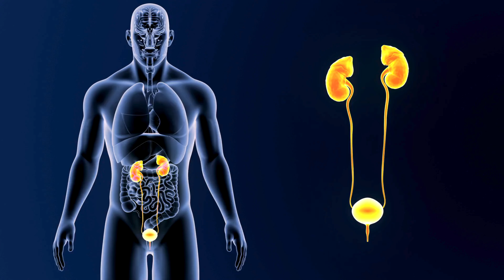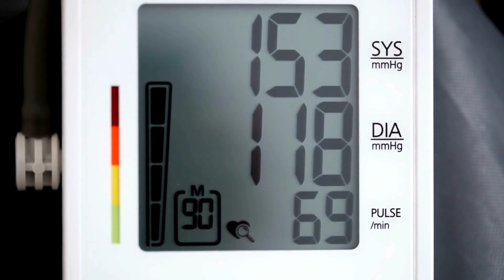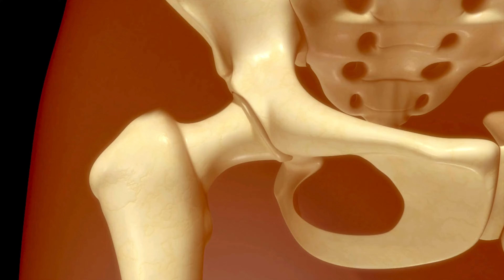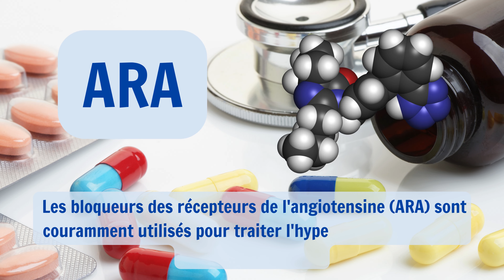Comment J'AI DÉCOUVERT les Causes de l'Urine Mousseuse et les Solutions ! 💧🔍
Dans cette vidéo, découvrez pourquoi la présence de protéines dans votre urine peut être un signe précoce de problèmes rénaux graves. La protéinurie, caractérisée par une concentration excessive de protéines dans l'urine, est un indicateur clé de la santé de vos reins. Environ 10% de la population en France souffre de maladie rénale chronique, un taux encore plus élevé chez les personnes âgées et les diabétiques.

Qu'est-ce que la protéinurie ?
La protéinurie survient lorsque les reins, endommagés, laissent échapper des protéines essentielles dans l'urine. Les symptômes incluent une urine mousseuse, un œdème (gonflement des mains, pieds ou visage), et une fatigue généralisée.

Pourquoi la protéinurie est-elle problématique ?
Les reins jouent un rôle crucial dans la régulation de la pression artérielle. Les dommages rénaux peuvent entraîner une hypertension, aggravant les lésions rénales. La maladie rénale chronique est souvent sous-diagnostiquée, compliquant ainsi le traitement et la prévention.

Remèdes naturels pour la protéinurie
Nous explorons divers remèdes naturels, notamment les vitamines D et K2, et les champignons Reishi, reconnus pour leurs propriétés bénéfiques sur la santé rénale. Il est essentiel de consulter un professionnel de santé pour déterminer la dose appropriée de ces suppléments.

Traiter la protéinurie médicalement
Les bloqueurs des récepteurs de l'angiotensine (ARA) sont couramment utilisés pour traiter l'hypertension et la protéinurie. Ces médicaments aident à réduire la pression sur les glomérules rénaux, diminuant ainsi la fuite de protéines dans l'urine.

Prenez soin de vos reins en surveillant les signes de protéinurie et en consultant un professionnel de santé pour des conseils personnalisés. Les vitamines D et K2, ainsi que les champignons Reishi, peuvent offrir des bénéfices significatifs, mais il est crucial de trouver la bonne dose avec l'aide d'un médecin.

Nous espérons que cette vidéo vous a fourni des informations précieuses. N'hésitez pas à partager cette vidéo et à laisser vos commentaires ci-dessous. Quels remèdes naturels avez-vous essayés pour améliorer votre santé rénale ? Votre expérience peut aider d'autres personnes à mieux gérer cette condition. Merci de votre attention et prenez soin de vous.